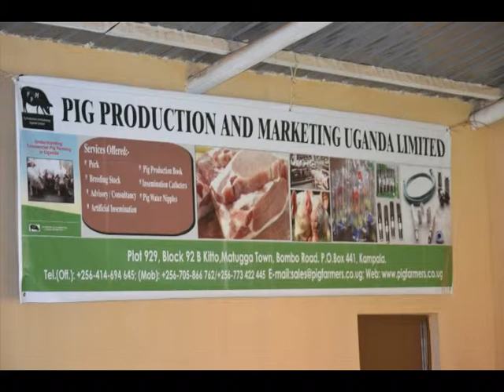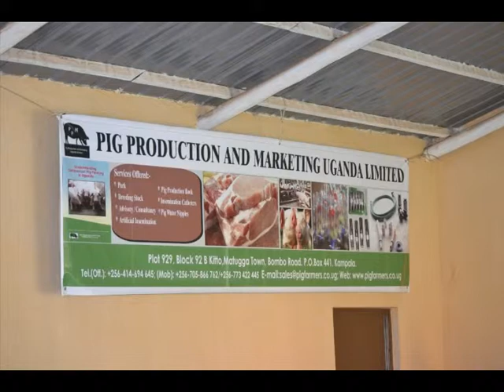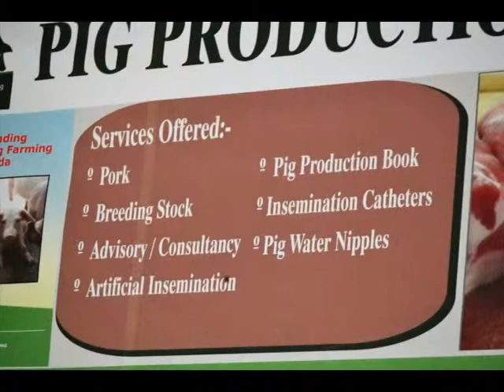Pig farrmers Training 14th - 15th February 2014 - Participant interviews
The training was organized by Pig Production and Marketing Uganda Limited. It was organized for 2 major objectives:
1. To train pig farmers modern methods of pig farming, to enable them transform from subsistence to profitable commercial farming systems.
2. To enable interactions between pig farmers and other value chain actors including researchers/ experts, traders, bankers and input suppliers to enable uniform information flow along the pig value chain.

Learn more about Pig Production and Marketing Uganda Limited;